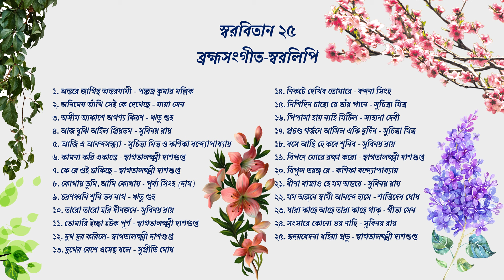স্বরবিতান ২৫ (ব্রহ্মসংগীত-স্বরলিপি)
১. অন্তরে জাগিছ অন্তরযামী - পঙ্কজ কুমার মল্লিক
২. অনিমেষ আঁখি সেই কে দেখেছে – মায়া সেন
৩. অসীম আকাশে অগণ্য কিরণ – ঋতু গুহ
৪. আজ বুঝি আইল প্রিয়তম – সুবিনয় রায়
৫. আজি এ আনন্দসন্ধ্যা – সুচিত্রা মিত্র ও কণিকা বন্দ্যোপাধ্যায়
৬. কামনা করি একান্তে – স্বাগতালক্ষ্মী দাশগুপ্ত
৭. কে রে ওই ডাকিছে – স্বাগতালক্ষ্মী দাশগুপ্ত
৮. কোথায় তুমি, আমি কোথায় - পূর্বা সিংহ (দাম)
৯. চরণধ্বনি শুনি তব নাথ – ঋতু গুহ
১০. তারো তারো হরি দীনজনে– সুবিনয় রায়
১১. তোমারি ইচ্ছা হউক পূর্ণ – স্বাগতালক্ষ্মী দাশগুপ্ত
১২. দুখ দূর করিলে– স্বাগতালক্ষ্মী দাশগুপ্ত
১৩. দুখের বেশে এসেছ বলে – সুপ্রীতি ঘোষ
১৪. নিকটে দেখিব তোমারে - বন্দনা সিংহ
১৫. নিশিদিন চাহো রে তাঁর পানে – সুচিত্রা মিত্র
১৬. পিপাসা হায় নাহি মিটিল – সাহানা দেবী
১৭. প্রচণ্ড গর্জনে আসিল একি দুর্দিন – সুচিত্রা মিত্র
১৮. বসে আছি হে কবে শুনিব – সুবিনয় রায়
১৯. বিপদে মোরে রক্ষা করো - স্বাগতালক্ষ্মী দাশগুপ্ত
২০. বিপুল তরঙ্গ রে - কণিকা বন্দ্যোপাধ্যায়
২১. বীণা বাজাও হে মম অন্তরে - সুবিনয় রায়
২২. মম অঙ্গনে স্বামী আনন্দে হাসে – শান্তিদেব ঘোষ
২৩. যারা কাছে আছে তারা কাছে থাক্‌ - গীতা সেন
২৪. সংসারে কোনো ভয় নাহি – সুবিনয় রায়
২৫. হৃদয়বেদনা বহিয়া প্রভু - স্বাগতালক্ষ্মী দাশগুপ্ত